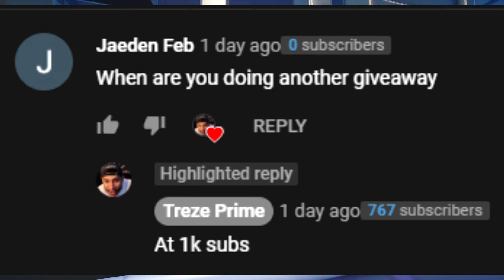How To Get Jonesy's Ticket in The New Creative Hub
Exploring the new creative hub a trainstation themed hub in fortnite creative mode in this video we try to find all the secret eggs and easter eggs which in this case is a ticket for jonesy
If you enjoyed this video be sure to leave a like 👍 and don't forget to subscribe if you haven't already ❗ also if you have any maps you want me to play leave a comment down below 💯